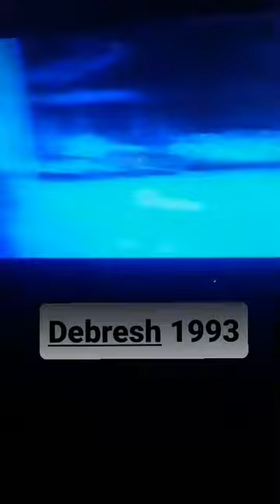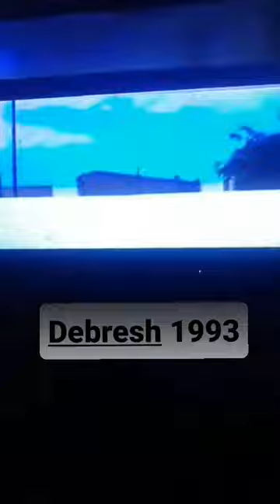Nostalgji, Fshati Debresh gjat vitit 1993